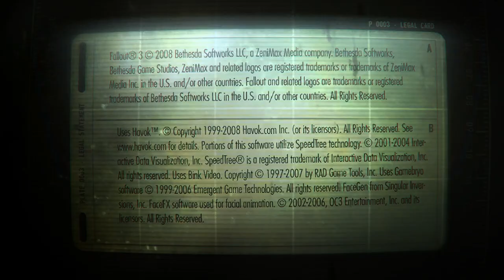Fallout 3 S4: Ep 11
The Battle Rages On...